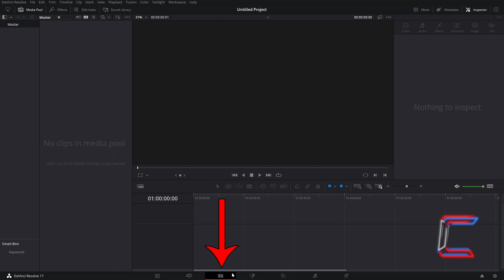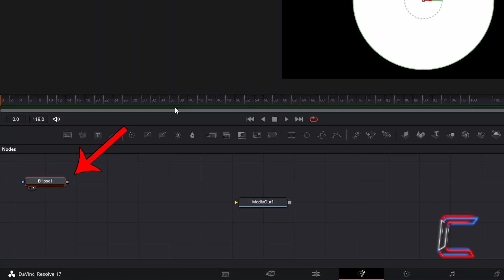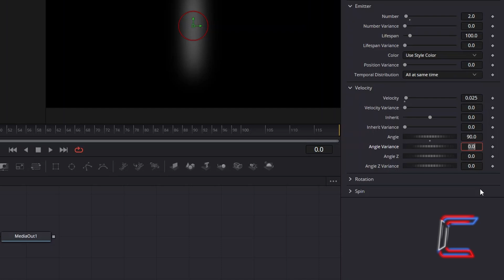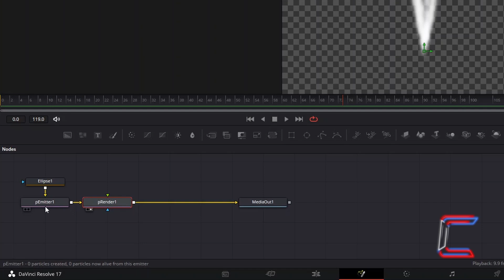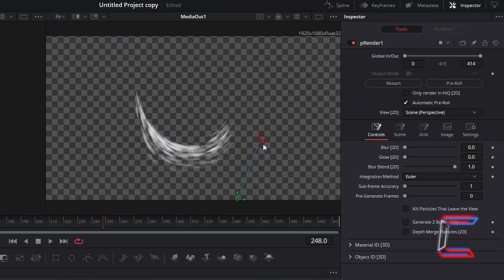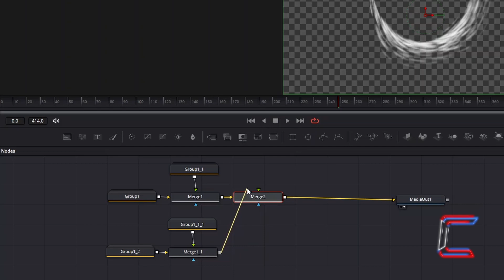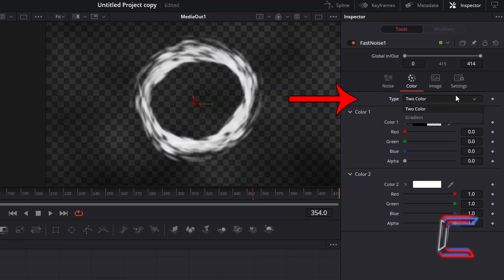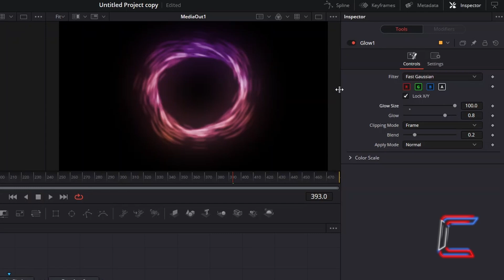DaVinci Resolve Tutorial: How to Create a Black Hole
DaVinci Resolve Tutorial #155. In this video, you will see how to create an animated particle effect to generate a black hole in DaVinci Resolve 17.4.6.

NOTE: This channel will NEVER request information from you through online comments and messaging services. AVOID SCAMMERS and REPORT FAKE OR SUSPICIOUS PROFILES.

SOUNDTRACK LIST (Downloadable from Audiio.com):
One in the Same (Instrumental) -You Are Us

WINX HD VIDEO CONVERTER DELUXE
For further product information and purchase links, please see below:

For a $100 SAVING on a lifetime music plan of royalty-free music and sound effects to use in your own media projects, click on the link below and use the code SAVE100 at the website's checkout: